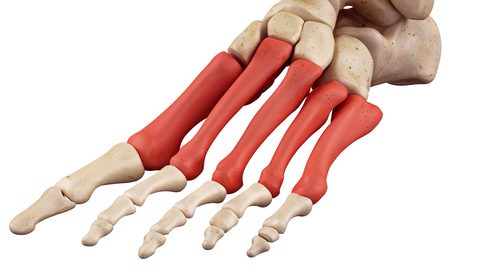4 Worst Evolutionary Adaptations in the Animal Kingdom | What the Stuff?!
We have a lot to thank evolution for, but we can’t help being a little resentful of the ways it’s done us Earthlings wrong.

Transcript:

* We have a lot to thank evolution for. (Bacteria that help us digest food! Solvent mucus that lets us smell pleasant things! Skin!) But we can’t help being just a little resentful the ways that evolution has done us Earthlings wrong, animal and human alike.
* [The Sloth Stomach:] Sloths have to live a seemingly lazy lifestyle because their metabolism is so slow. Yes, a sloth’s stomach may be its most, um... slothenly feature. They can take an entire month to digest one meal. Sloths have a low body temperature, but if they get too cool, their gut bacteria will stop working. That means that even if a sloth just ate enough food to fill its belly for a month, it could starve to death if it gets chilly, because the food would just sit there, undigested.
* [Banana Slug Mating:] Slugs are hermaphrodites, meaning they have both male and female sexual reproductive organs. In some ways, it’s an adaptation that makes life easy - everyone can breed with everyone! But in the case of banana slugs, it can get a little weird. When banana slugs mate, they both insert their penises into each other. But when they’re done, sometimes one - or both, simultaneously - will chew the other's penis off. Why? Slugs do bite each other as part of their mating ritual, but this goes beyond kink. Some researchers think they just get stuck, or that it’s a competitive behavior to prevent their partner from impregnating other slugs. And no, the penis doesn't seem to grow back. But good news, everyone! They can still use their female reproductive organs and carry on.
* [Human Pinky Toes:] Humans do not need their pinky toes. Without ‘em, you could walk. You could run. You could probably be a prima ballerina. In a study published in The Journal of Bone and Joint Surgery, 160 subjects all put the least amount of pressure on their pinky toes while walking and standing. Their big toes withstood 3 times as much pressure. However, we do use the metatarsal bone that connects the pinky toe to our ankle. Without it, our feet couldn't properly distribute our weight and we might not be able to stand upright.
* [Tiny Little T. Rex Arms:] Tyrannosaurus rex wasn’t a dinosaur to be trifled with. It had 4-foot-long jaws filled with serrated teeth. But, almost as if nature were trying to even the odds for its prey, T. rex’s arms were so tiny that it couldn't use them to grab stuff, let alone put food in its mouth. And T. rex only had two fingers on each hand - most dinosaurs had three, which makes grabbing a lot easier. Evolution might've slowly been phasing out T. rex’s arms, relying on the animal’s strong jaw to pick up and tear prey. Some researchers even propose that if the dinosaur had stuck around another million years or so, those arms would've adapted right into oblivion.
* Note: We’re technically uncomfortable calling any adaptation "bad." The fact that animals developed and kept these traits implies that the benefits (no matter how invisible) outweigh the costs (no matter how inconvenient... or yicky).